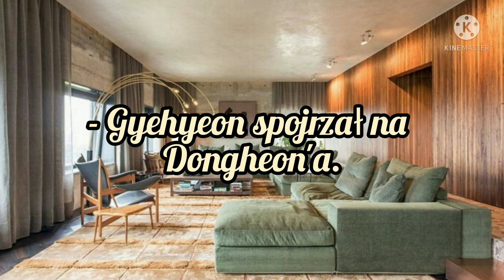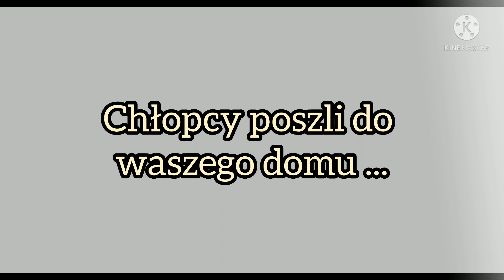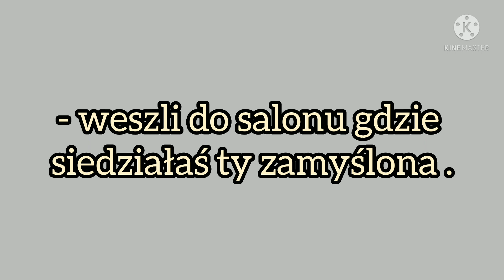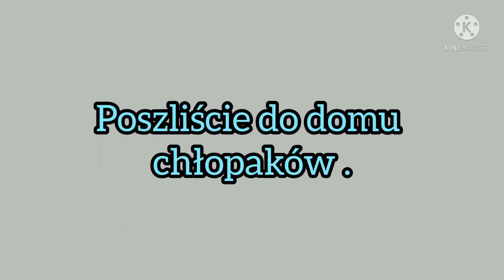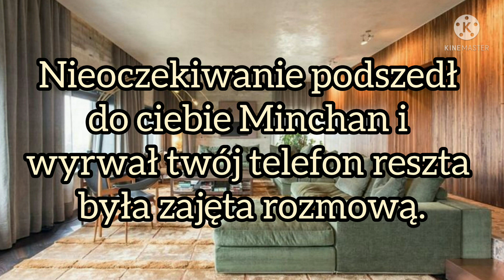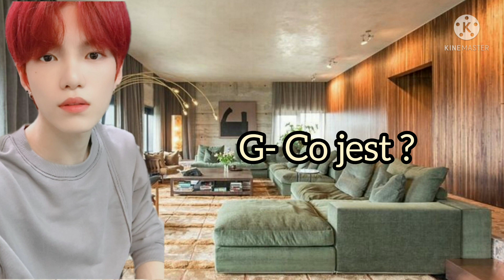Imagine.pl.Verivery "My Fated Boy" odc.13.